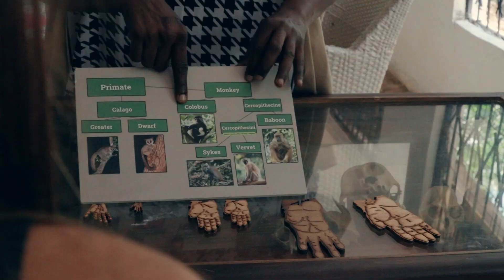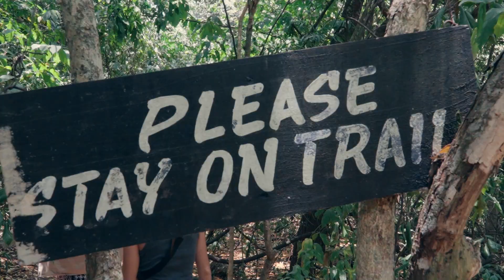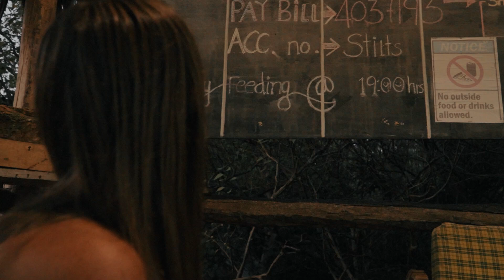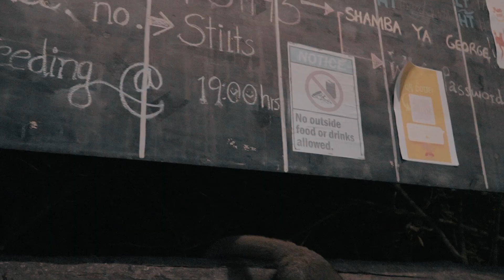Diani, Kenya | We were woken up by monkeys!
We continue to explore Diani where we are greeted by monkeys first thing in the morning, visit the monkey sanctuary, and feed more bush babies before heading to Nairobi!

Sony FX30
DJI Mini 4 Fly More
GoPro 9
DJI Mic 2

This is how we connect with loved ones and watch our favorite shows safely!